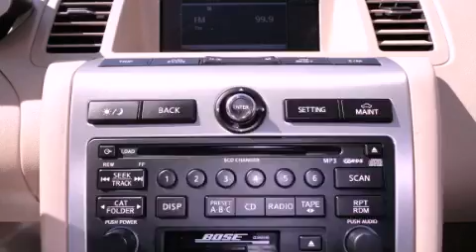Pre-Owned 2007 Nissan Murano Auburn WA 98002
Year : 2007
 Make : Nissan
 Model : Murano
 Engine : 3.5L V6 DOHC 24V
 Trans . : CVT
 Exterior : Gold
 Miles : 47,591
 Interior : Beige
 Stock : 7W645096